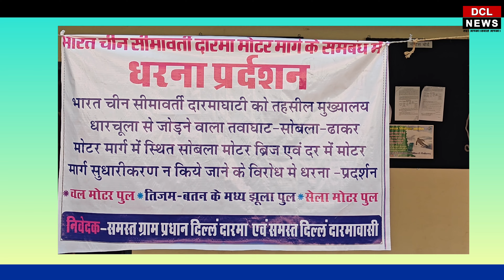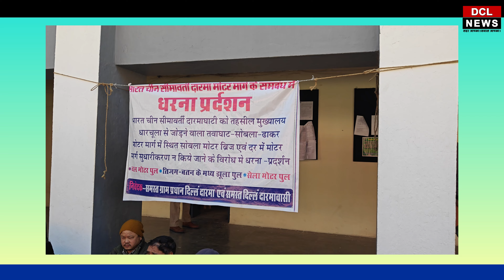मुनस्यारी में गांव चलो अभियान। धारचूला कांड का मास्टरमाइंड पकडा गया। दारमा सडक के लिए संघर्ष।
एस एस बी धारचूला ओर जनता की हुई बैठक उपजिलाधिकारी कार्यलय में ‌
दूसरा फरार आरोपी पकडा गया।
मुनस्यारी में गांव चलों अभियान।